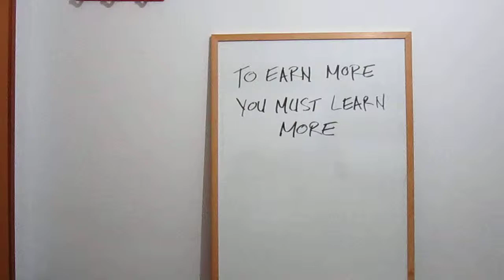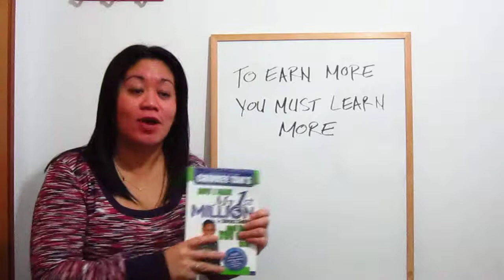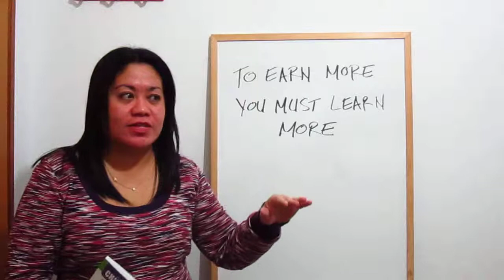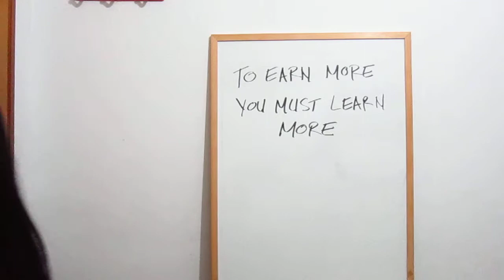GOOD NEWS! FREE BOOK GIVE AWAYS!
Sabi nga ''its better to give than to receive'' =) .guys im doing aim global business not only becoz of money.For me this is my mission in life,to inspire others specially OFW na meron pang ibang way para umasenso ang buhay.Thats why i give this book for all the people who join in my team,para mas lalong matutunan ang network marketing at maliban pa dyn yung pag guide at pagtuturo namin sa inyo kung paano gawin ang business na to.
I BELIEVE THROUGH HELPING YOU TO CHANGE YOUR LIVES,MY LIFE CAN BE CHANGE TOO! I LOVE YOU GUYS!